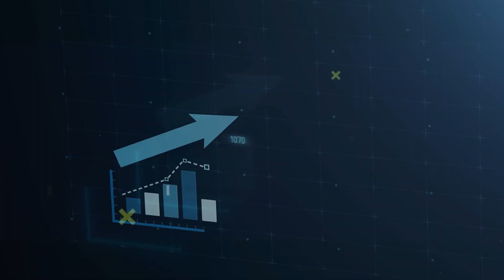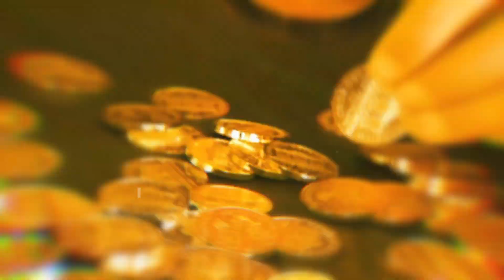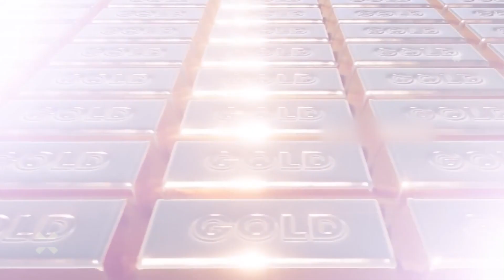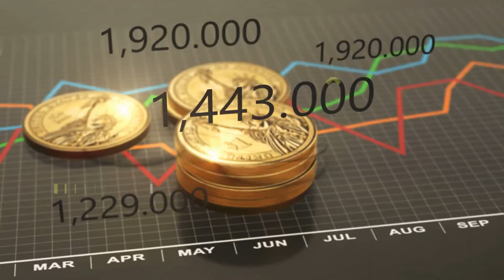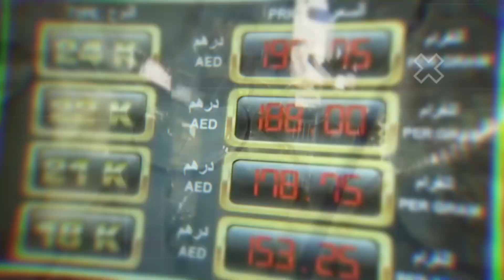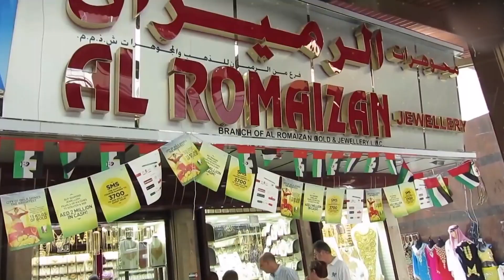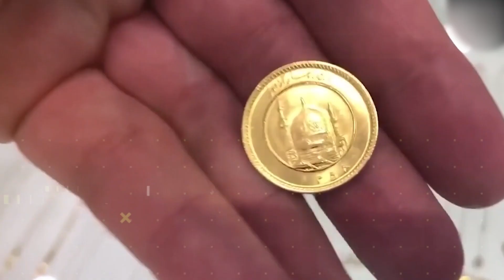दुबई सोने की खदान या कुछ और ? | दुबई में सोना इतना सस्ता क्यों हैं? | Why Is Gold Cheaper In Dubai?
बई की शान और शौकत के बारे में आज दुनिया वाकिफ है , यह आपको इंफ्रास्ट्रक्चर , डेवलेप्मेंट , आर्किटेक्ट के गजब नमूने देखने को मिलते है , इसके अलावा दुबई दुनिया के खूबसूरत होटल्स के बारे में जाना जाता है , इसके अलावा तेल एक्सपोर्ट के लिए भी मशहूर है, पिछले कई दशक से यह सोने (गोल्ड) के बारे में कई बाटे सामने आयी है है , कहा जाता है यहाँ गोल्ड काफी सस्ता है , लेकिन क्या ही इसके पीछे की असली वजह...?